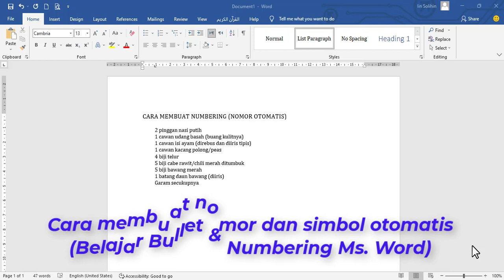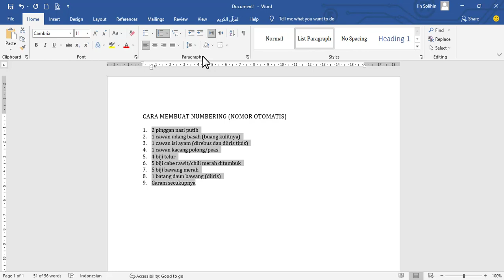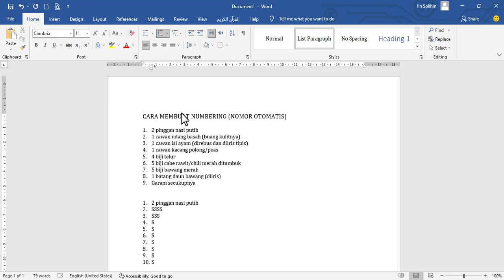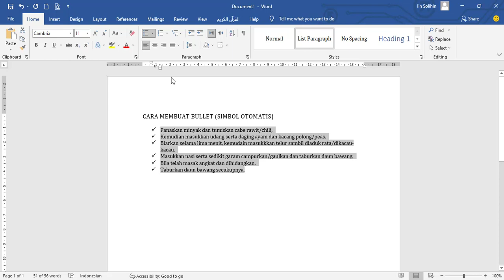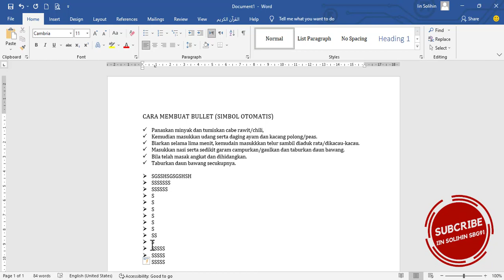Ms. Word Tutorial Part 9 - Cara mengaktifkan numbering dan bullet, cara membuat nomor urut otomatis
Video ini berisikan tutorial Ms. Word. bisa digunakan untuk praktek secara otodidak. Materi Ms. Word Part 9 - Cara Mengaktifkan Numbering dan Bullet otomatis dan cara menonaktifkannya. Cara Menonaktifkan Numbering dan Bullet. Cara membuat nomor urut otomatis.

Video ini digunakan oleh saya sendiri untuk mengajarkan tutorial Ms. Word kepada siswa kelas 7A di MTs Negeri 2 Ciamis

Tutorial Ms. Word, cepat bisa, mudah, otodidak
cara mengaktifkan bumbering dan bullet otomatis
penomoran otomatis
simbol otomatis
untuk teks prosedur